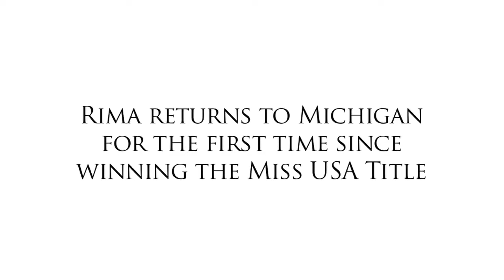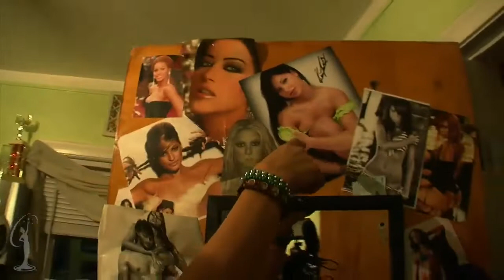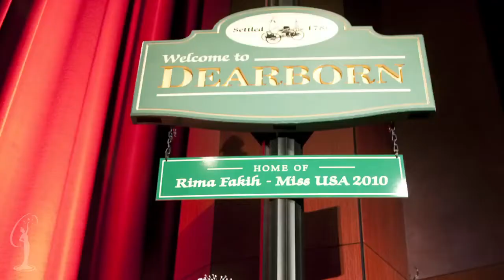Rima is awarded WHAT!?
Miss USA 2010 Rima Fakih returns home to Michigan for the first time since winning the Miss USA crown, and receives the key to the city of Dearborn, MI.

Year: 2019